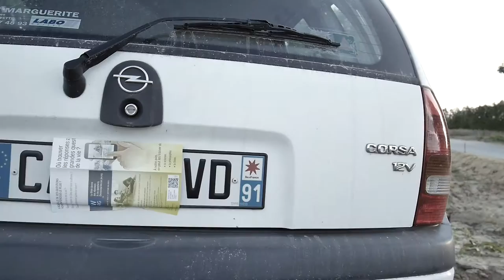OPEL CORSA STANCE - NO BUDGET PROJECT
filmed and edited by corentin renaut
Song : night lovell - live television